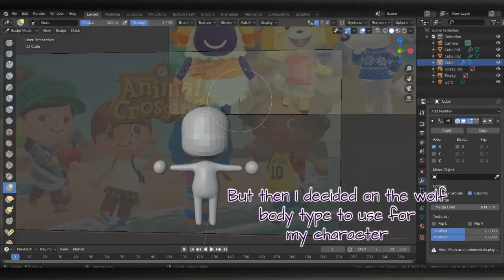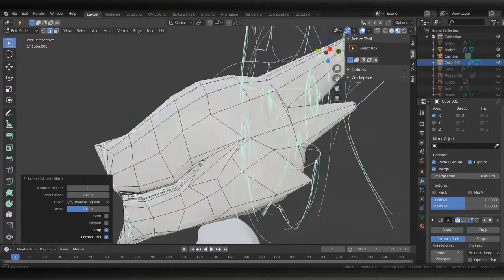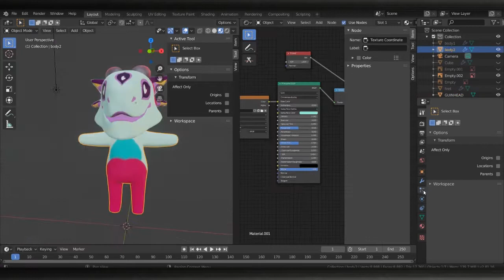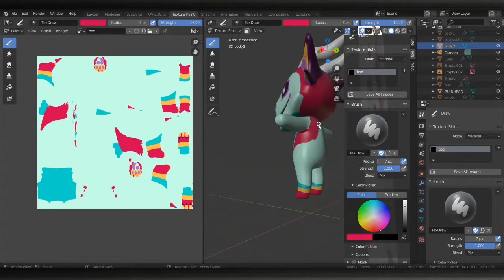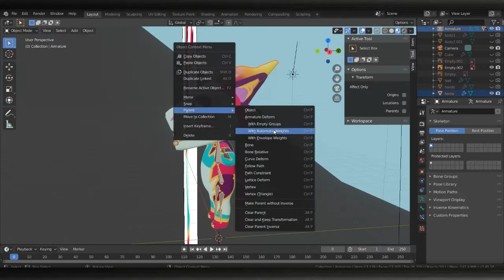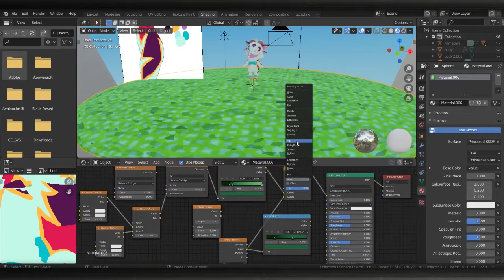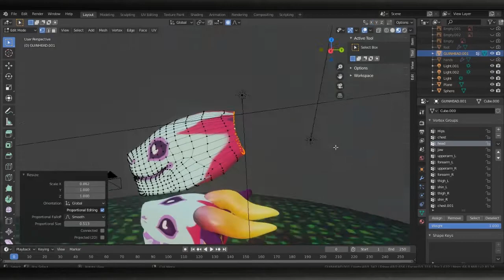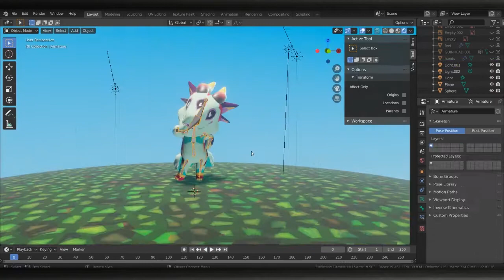Making My OC into a Animal Crossing Villager in Blender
I made this a while ago and now finally finished putting the video together
Finished render can be seen here!